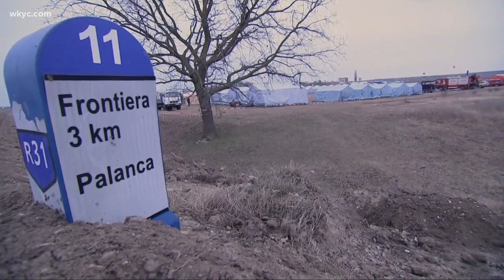Ukrainian refugee family arrives in Parma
Marisa Saenz spoke with a refugee family from Ukraine that just arrived in Parma this week.

One of the first Ukrainian families who fled their home country has made their way into Northeast Ohio, their new home.

They packed all they could in just a matter of hours and left.

“We had one each and then a carry one,” Karina Khamuliak described as she walked through her new home. “Out of this stuff, I think that bag I think we brought.”

The Khamuliak family has a two-bedroom apartment in Parma that's essentially empty.

“We [have] unpacked some of the kitchen and we put some food that people brought,” Karina said.

Three of them, Liudmyla and her two teenage children, Karina and Artur, are trying to make it a home.

“This room is going to be my room and I’m going to share with my mom because there's only two rooms,” Karina explained. “That’s my bed. We don't have bed for my mom yet.”

The new home is one they're grateful for but didn't expect to be their reality.

“It was a big stress for everyone and it was scary and we were afraid and we decided to come back because it was hard,” Liudmyla said.

Russia's invasion of Ukraine forced them back to Northeast Ohio.
The Khamuliak’s lived here for nine years before going to Ukraine to stay with family back in 2020.

“We were in a big rush and there was not a lot of time to do something,” Liudmyla said.

“I was sleeping, and my mom woke me up that morning, on Thursday, and mom said "Wake up. We need to leave,’” Karina said.

After 10 hours at the Ukraine-Poland border and a flight to Toronto, the Khamuliaks  settled back in Parma and are trying to make the best of the situation.

“I have a lot of good friends that help with stuff with jobs with everything. Thank God,” Liudmyla said.

Even being back in a familiar place, the memories of who they had to leave behind and why, weighs heavy. “I have three brothers over there,” Liudmyla said. “Men are not allowed to leave the country. They have to stay over there.”

The Good Knights of Lorain County, a non-profit organization that provides beds to children in need, delivered two beds to the family Thursday.

Liudmyla says she is looking for a job and any furniture she can find to help fill the house.